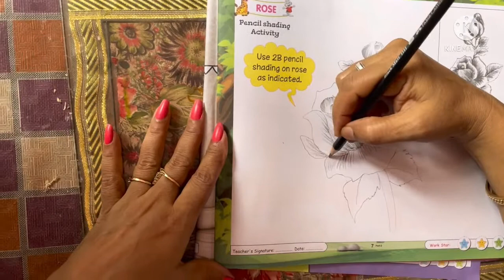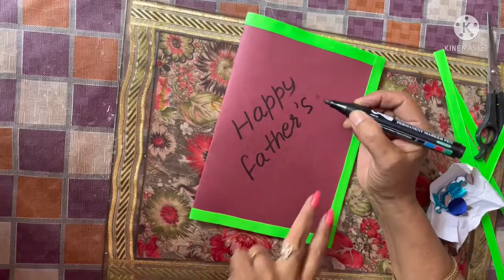Drawing activity class-2